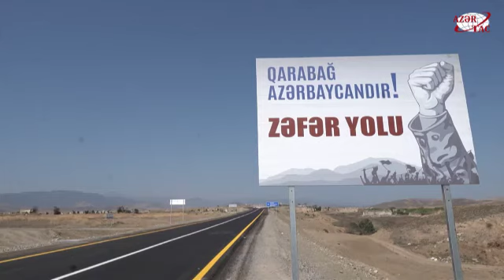Əhmədbəyli-Füzuli-Şuşa Zəfər yolunda son tamamlama işləri ilə tanışlıq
Azərbaycan Respublikasının Prezidenti İlham Əliyev avqustun 29-da Əhmədbəyli-Füzuli-Şuşa Zəfər yolunda son tamamlama işləri ilə tanış olub.
AZƏRTAC xəbər verir ki, dövlətimizin başçısının Sərəncamı ilə təsdiq edilmiş işğaldan azad olunmuş ərazilərin yenidən qurulması və bərpası layihəsi çərçivəsində Zəfər yolunun tikintisi başa çatmaq üzrədir.